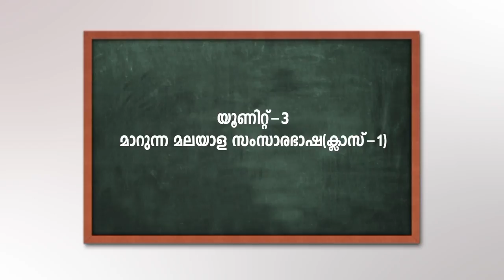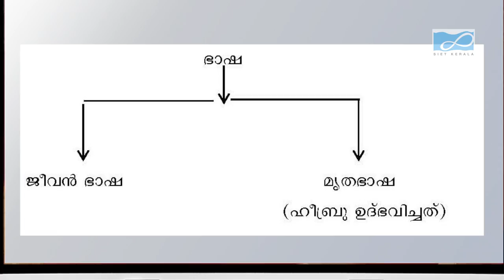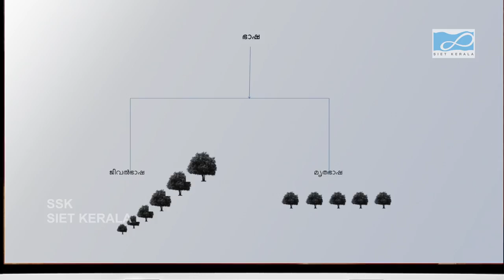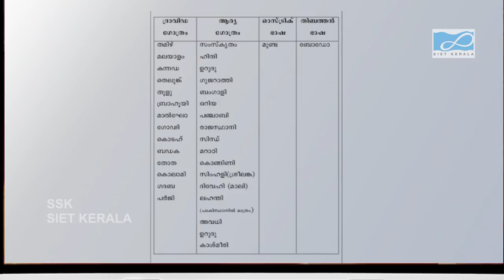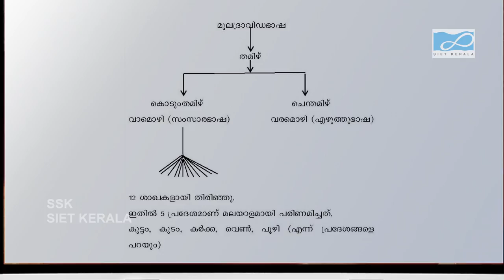SIET-PLUS ONE-MALAYALAM- UNIT 3 -MAARUNNA MALAYALA SAMSAARA BHAASHA-PART 01